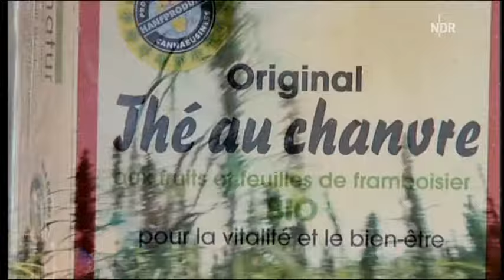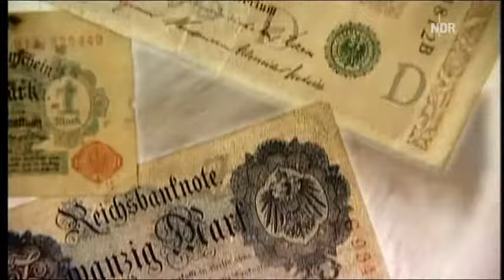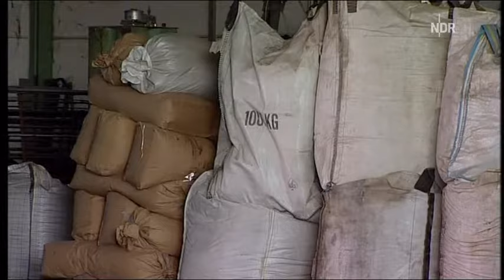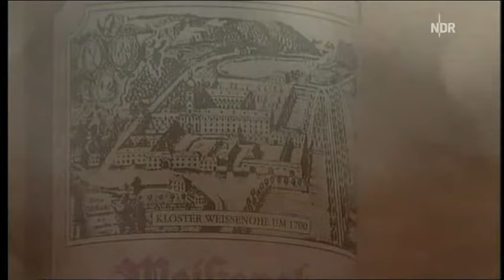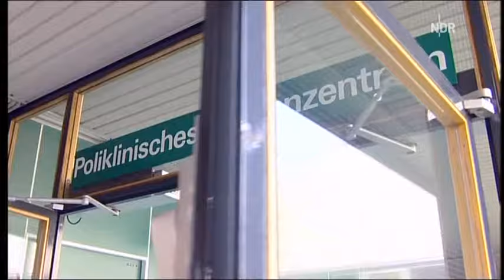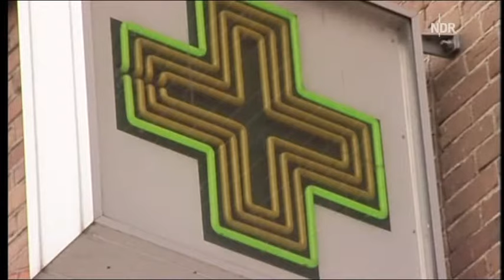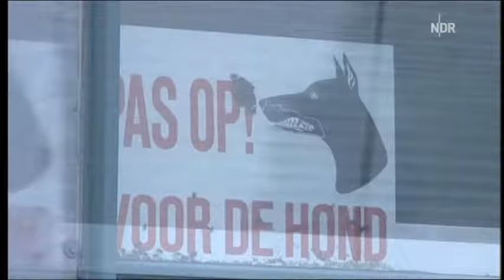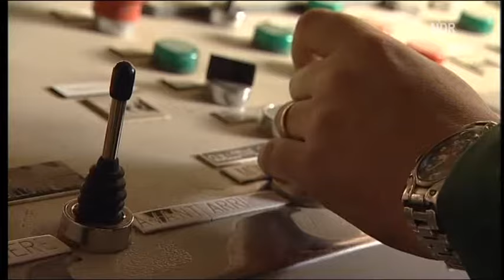Hanf Eine Pflanze mit vielen Gesichtern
Interessante Doku über Hanf, die zeigt das Hanf sehr vielseitig verwendbar ist